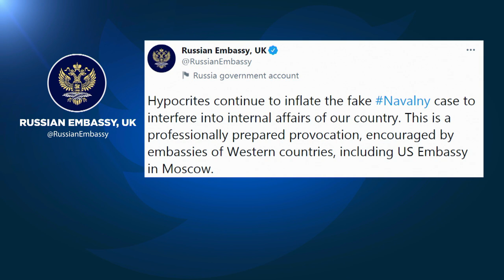Главы МИД ЕС требуют свободы Навальному и задержанным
Министры иностранных дел Евросоюза призвали к освобождению Алексея Навального и участников акций протеста. Новых санкций против России на встрече объявлено не было.